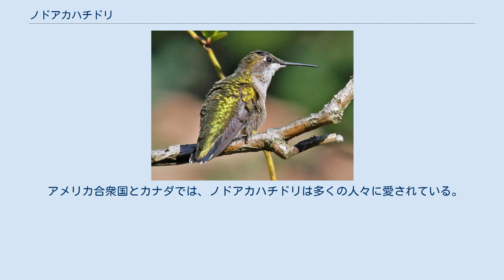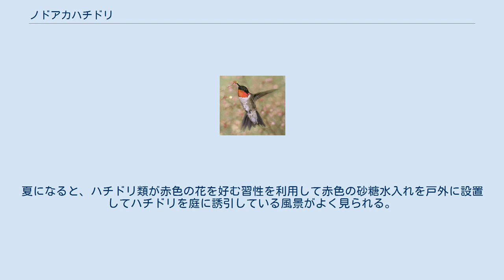ノドアカハチドリ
ノドアカハチドリ (Archilochus colubris) は、鳥綱アマツバメ目（ヨタカ目とする説もあり）ハチドリ科ノドアカハチドリ属に分類される鳥類。
 アメリカ合衆国（プエルトリコ含む）、エルサルバドル、カナダ、キューバ、グアテマラ、コスタリカ、ドミニカ共和国、ニカラグア、ハイチ、パナマ、バハマ、ベリーズ、ホンジュラス、メキシコ 全長7-9cm、翼の差し渡し8-11cm、体重2-6g。
雄はその名の通り喉が赤い羽毛で覆われるが、この特徴は雌には無い。
雄の尾羽は両端が長くなっており、雌の尾羽は丸みを帯びている。
雄の方がやや小さく、嘴も短い。
 落葉樹林とマツ林、果樹園、庭園で繁殖する。
雌親だけが木の芽の鱗片や地衣類をクモの巣ではりつけ、中にタンポポやアザミの綿毛を敷いた巣を樹上に作り、長さ12.9mm、幅8.5mmの白い卵を2個産む。
雛は22-25日で巣立ち、1年に2、3回営巣する。
交尾のとき以外はいつも単独で行動する。
ノドアカハチドリの配偶システムは一夫多妻制であると考えられているが、一妻多夫制や乱婚制も起こりうるとされる。
 2016年の時点では生息数が増加傾向にあると考えられ、種として絶滅のおそれは低いと考えられている。
1987年にハチドリ科単位で、ワシントン条約附属書IIに掲載されている。
 アメリカ合衆国とカナダでは、ノドアカハチドリは多くの人々に愛されている。
夏になると、ハチドリ類が赤色の花を好む習性を利用して赤色の砂糖水入れを戸外に設置してハチドリを庭に誘引している風景がよく見られる。